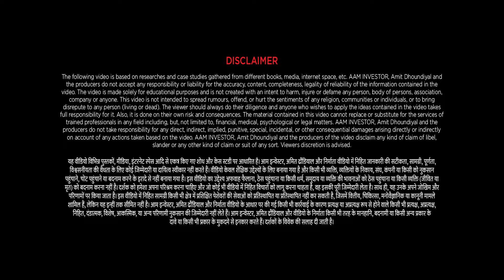Investment Strategies: Mutual Fund SIP ya Stock SIP - Kya Hai Best? | aam investor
Investment Strategies: Mutual Fund SIP ya Stock SIP - Kya Hai Best? | Mutual Funds | SIP | aam investor

Mutual Fund SIP Aur Stock SIP: Expert Tips for Smart Investors!

Namaste !
Aam Investor Channel Mein Aapka Swagat Hai...

Kya aap confused hain ki mutual funds mein SIP karna sahi hai ya direct stocks mein? Is video mein, hum explore karte hain dono investment options ke beech ke key differences aur unke fayde aur nuksan.

🔍 Is Video Mein Aap Kya Seekhenge:

Mutual Funds ki SIP kya hai aur kaise kaam karti hai?
Stocks mein SIP karne ke faayde aur risks.
Naye investors ke liye best options kaunse hain?
Expert management vs. self-managed investing: Aapke liye kya hai best?
Chahe aap ek naye investor ho ya koi experienced investor, ye video aapko sahi decision lene mein madad karega. Samjhiye market ki complexities aur apne investment journey ko aasan banaiye!

👉 Is channel ki videos dekhte rahen aur janiye investment ki duniya ke secrets!

SIP Investment Guide
Risk and Return in Investments
Expert Management vs DIY
Rupee Cost Averaging
Aam Investor Strategies
Stock SIP Benefits
Financial Planning Tips
Investment Strategies for Beginners
Understanding Mutual Funds
Market Trends and Insights
Building a Diversified Portfolio